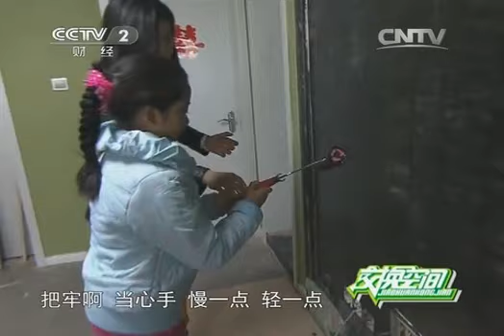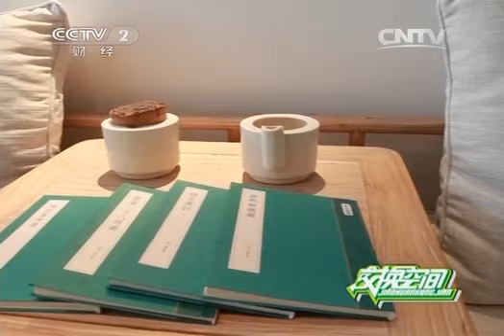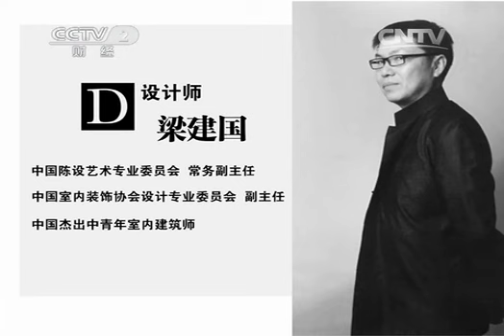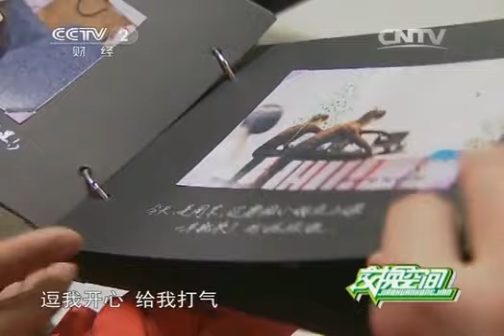交换空间 《交换空间》 20131228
经济频道《交换空间》栏目是一档贴近普通电视观众，倡导自主动手、节俭装修为理念的服务类节目。所有将要家装的、正在家装的、已经家装的，热爱生活、热爱家庭的人群都是本节目的忠实收视对象。栏目在保障观赏性的同时，提供装修知识、家装创意、家装常识。让所有的电视观众重新认识家庭装修的乐趣，推广绿色环保装修，同时促进人与人之间的理解，和睦相处。